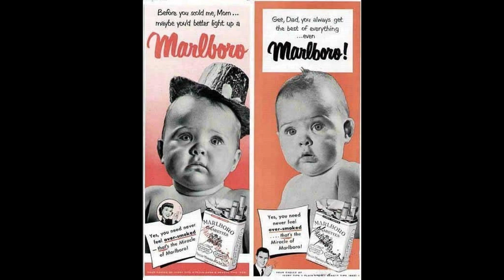Pareidolia 3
The 3rd instalment of those wacky way way out  photos.